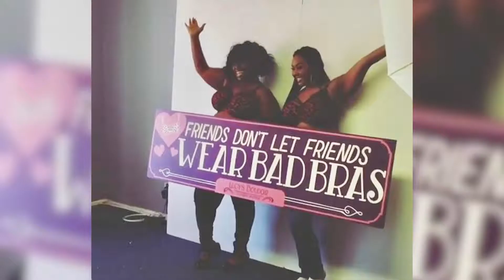Plus Size Curvy Outfit Ideas fullfigured Fashion Model Plus Size Value Fashion